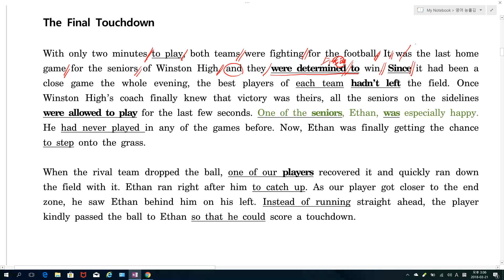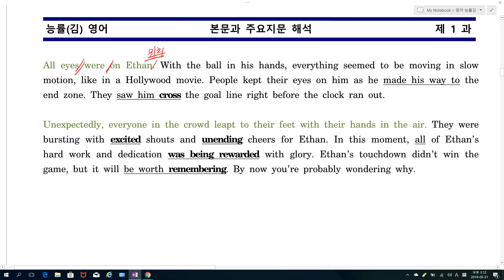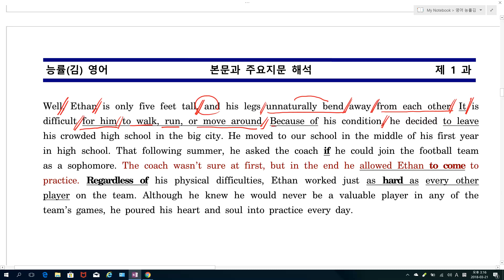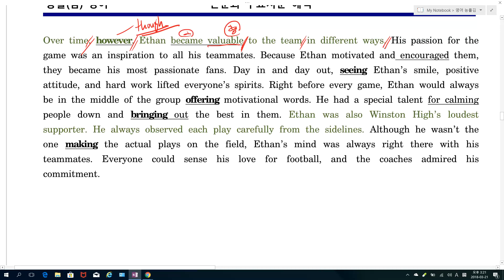영어 능률김 1과 - Edited